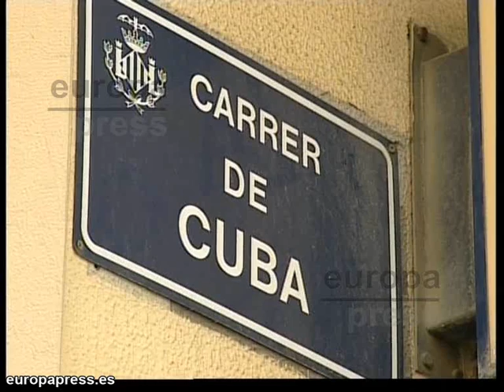Detenido por enviar explosivo a sus exjefes en Valencia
La Policía Nacional ha detenido a un hombre en Valencia acusado de enviar un artefacto explosivo a sus exjefes,que lo habían despedido el año pasado, y exigirles cierta cantidad de dinero.